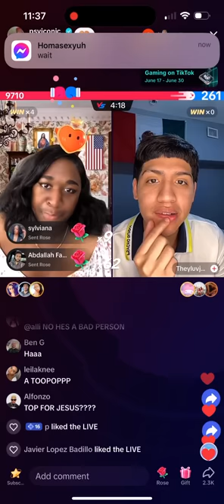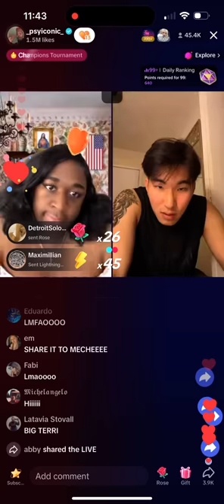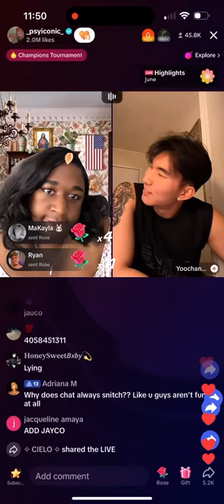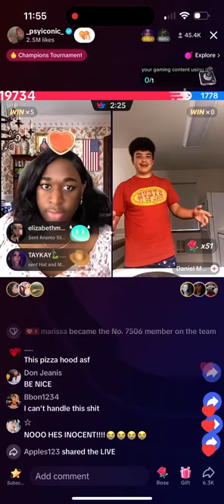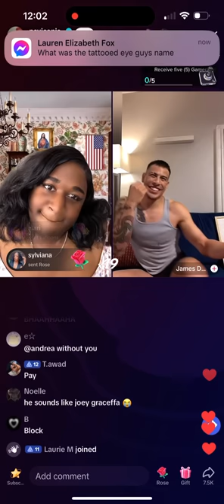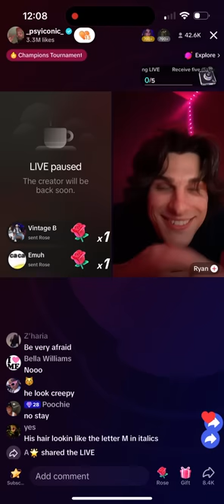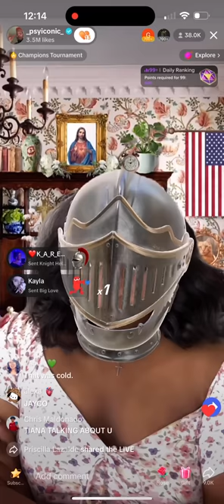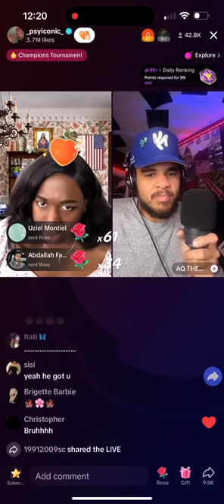Terri Joe | June 23, 2023